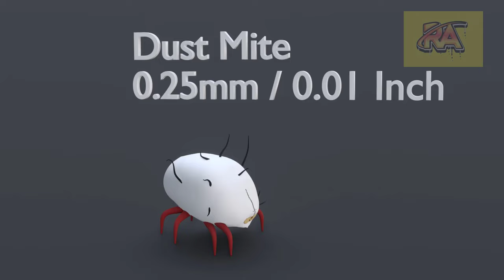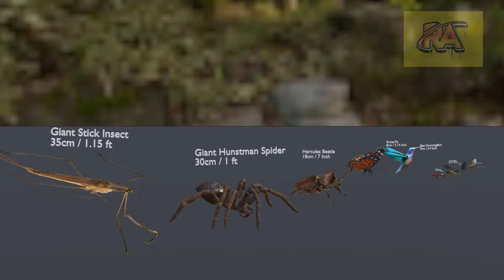Insects Size Comparison | Blender 3D Animation | Real Scale 3D Comparison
ThankYou!